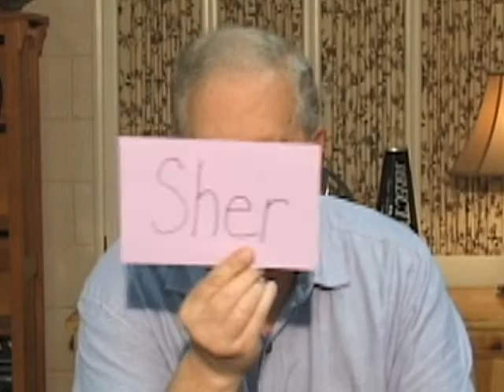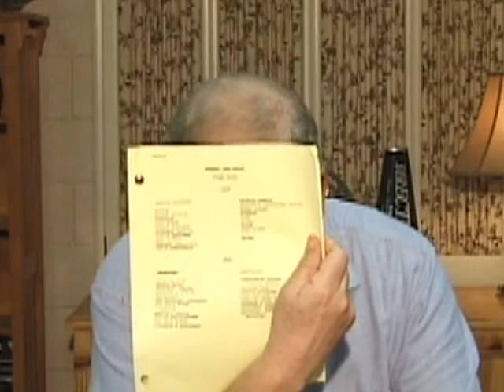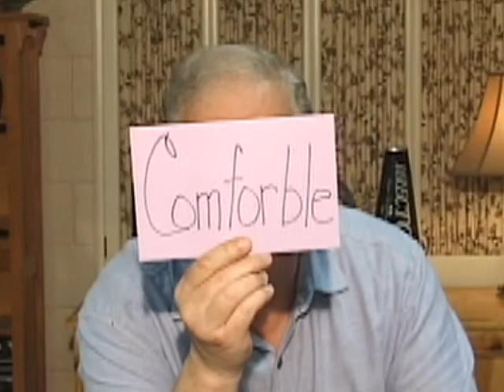"Just Say the damn words"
Acting Coach R.J. Adams of The Actors Workshop, Los Angeles, North Hollywood and Orange County, CA, has been teaching the craft of film acting for 35 years. Established in the 1970s, The Actors Workshop has helped hundreds of students launch their careers and achieve their goals in the industry.

Under the direction of R.J. Adams and Rob Adams, both currently working film actors,, The Actors Workshop offers classes for beginning, intermediate and advanced acting students. Workshop classes are held twice a week in a state of the art digital broadcast studio.